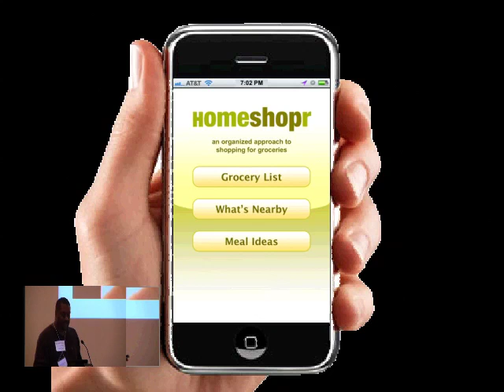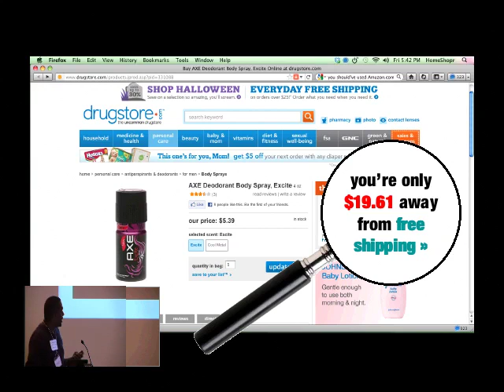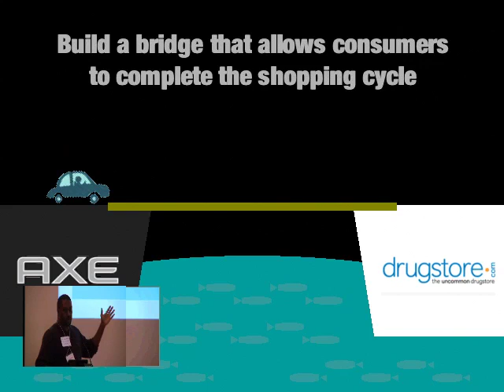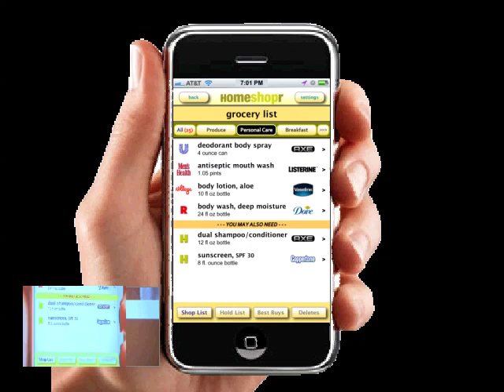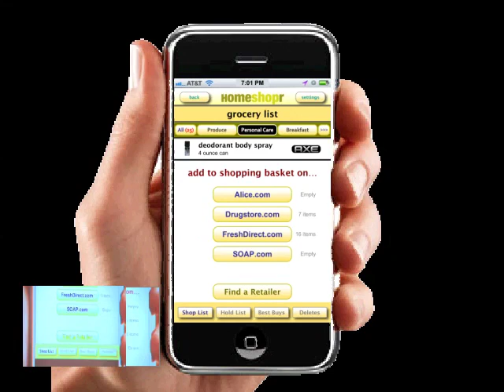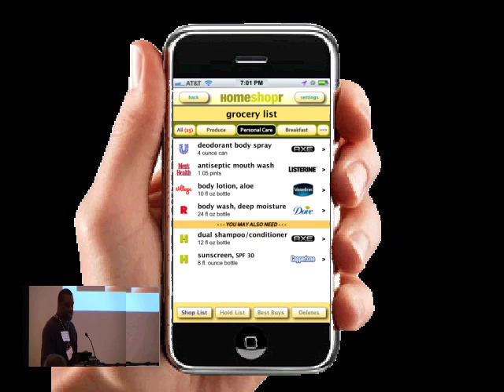Axe App Day | HomeShopr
HomeShopr participated in App Axe Day in October 2011. This is our presentation on how Unilever can use a digital grocery list to convert visitors into consumers.